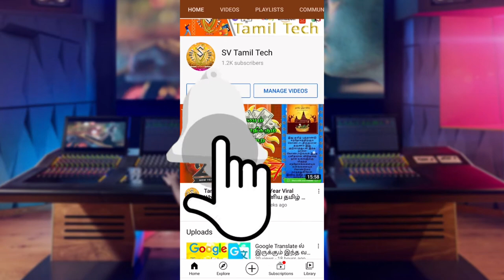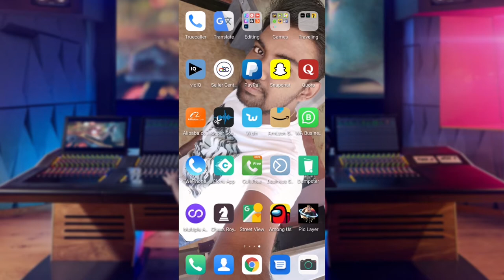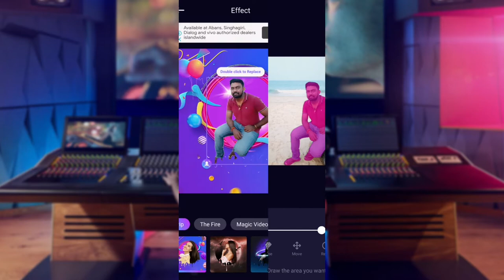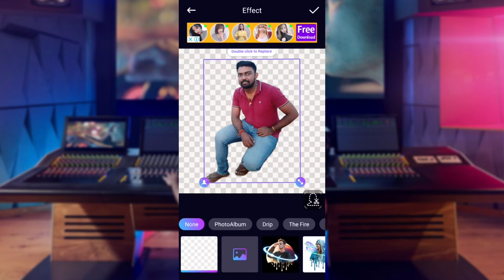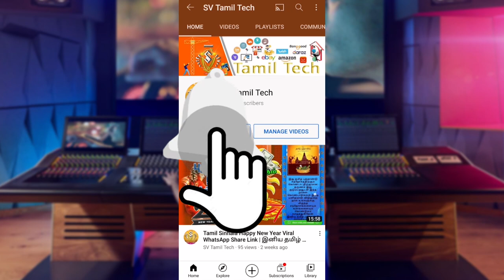Social Media களில் அழகான Logo Editing செய்வது & படங்களில் இருந்து Background இனை அழிப்பது எப்படி?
Social Media களில் அழகான Logo Editing Pro & உங்கள் படங்களில் இருந்து Background இணை அளிப்பது எப்படி? | Social Media Logo Editing and Background Remover in Tamil | SV Tamil Tech

An all-in-one photo editor with everything: drip art, neon effect, line art, double exposure, one store painting, background eraser...

Photo Editor Pro Background Eraser - Pic Layer makes cutout and photo editing amazingly simple and fun! Photo Editor Pro Background Eraser - Pic Layer is all-in-one, easy to use photo editor for photo cutout, background eraser & background changer.

AI Photo Cutout
A Photo Editor Pro Background Eraser & photo lab to remove unwanted objects or background from any photo with our advanced eraser equipped with our AI cutout. This cutout tool enables you to make custom stickers and add them into your pictures to achieve photo editor effects.

Cutout Templates
With Cutout Templates you can make complicated art with only one tap. You even don’t need to adjust all the different edit tools. With template what you need to do is choose a picture. Photo Editor Pro Background Eraser - Pic Layer provide neon template, drip template, double exposure template, etc. Try Now!